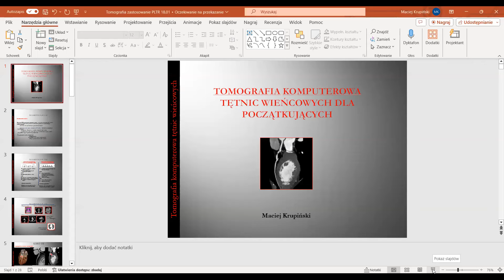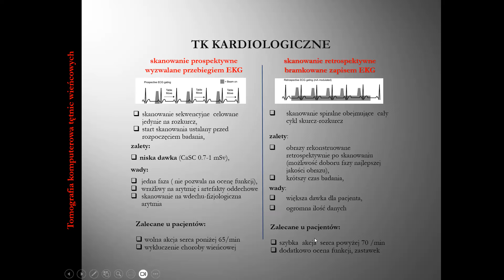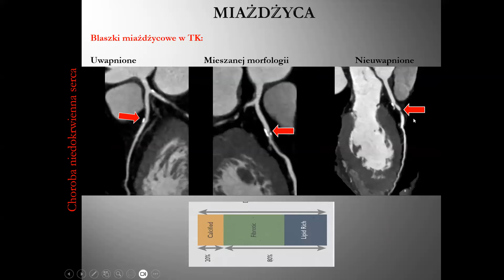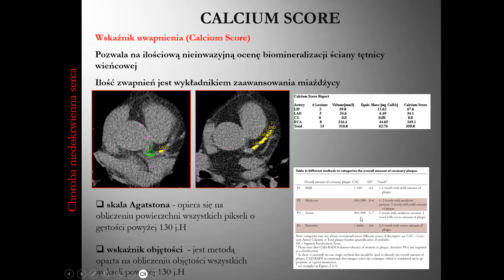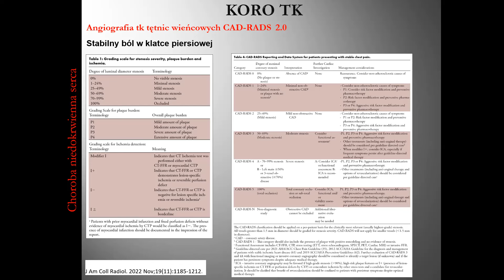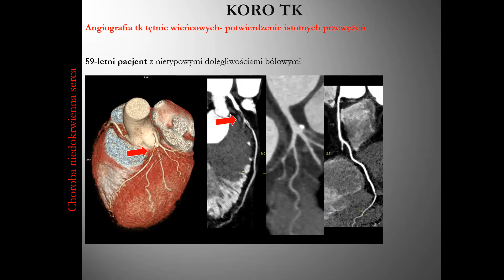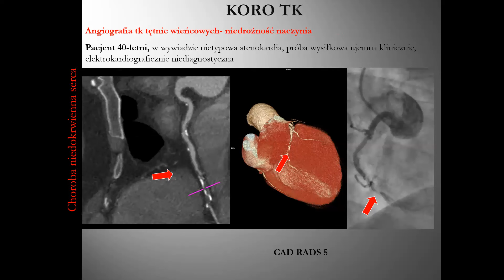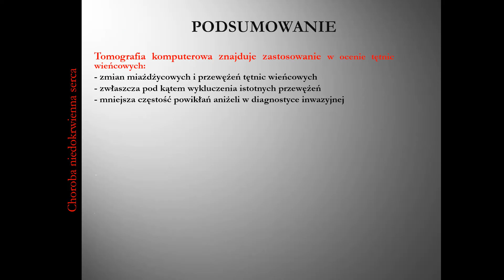M. Krupiński - TK tętnic wieńcowych dla początkujących